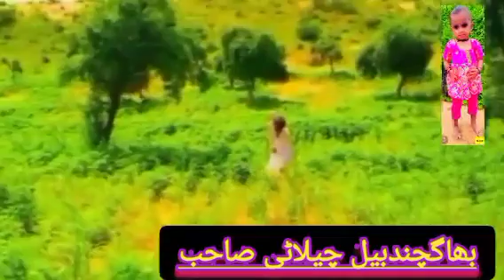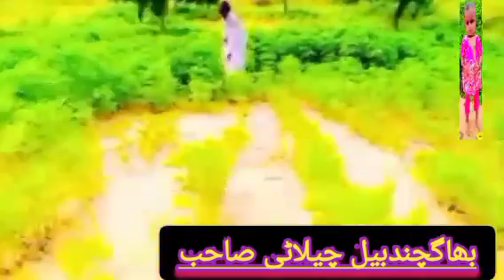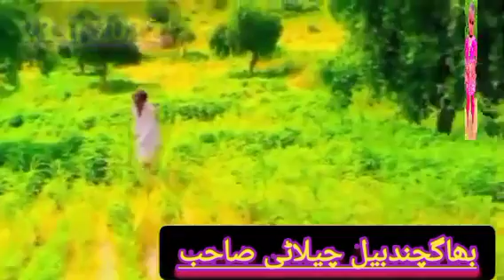28 December 2023